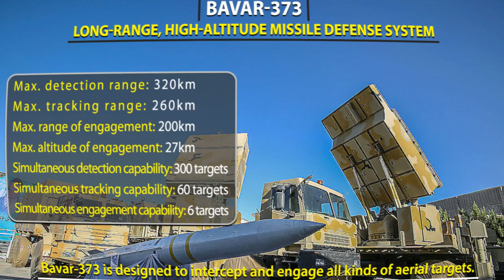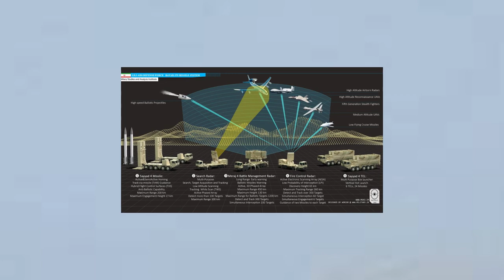ISRAEL, US IN TROUBLE! Iran To Unveil New Variant of Bavar 373 Missile Air Defense System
Iran to unveil new variant of Bavar-373 missile air defense system to outperform S-400.
According to Tasnim agency, Iran is going to unveil the newest version of its homegrown missile defense system ‘Bavar-373’ which outperforms the Russian-made S-400 anti-aircraft weapon system, an Iranian general said.
In comments at a televised interview on Sunday 22 August, a former head of the Iranian Defense Ministry’s Aerospace Organization said local experts are developing a new generation of Bavar-373 which will be unveiled soon. It claims to have capabilities that outperform the Russian-made S-400, Brigadier General Mahdi Farahi added. The general highlighted the Islamic Republic’s advances in missile production, saying the country has made a special liquid fuel for missiles that is as durable as solid fuels, allowing the projectiles to be stored for longer periods of time.